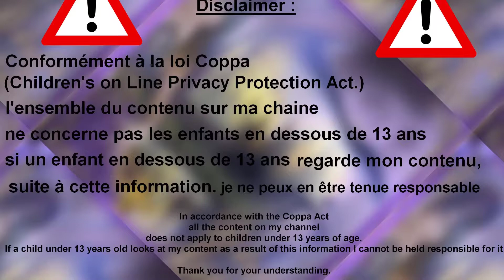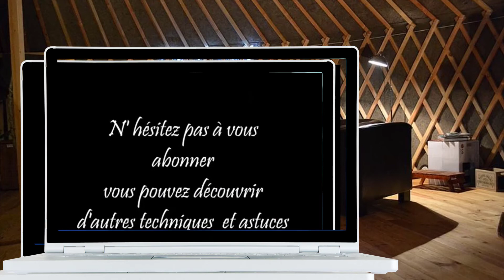⛺⛺⛺L'Attrape Rêve Le Songe des Nuits Amérindiennes 3 ⛺⛺⛺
Coucou Voici ton épisode  L'Attrape Rêve Le Songe des Nuits Amérindiennes 3
CHAPITRES :    0:00   INTRO
                            0:40   Tuto : FABRICATION ET ASTUCES ATTRAPE REVE
                             15:15 LA LEGENDE HURONNE ET FIN

Et si tu as envie de me connaitre plus et discuter avec moi😊

Quel Avantage as tu à me rejoindre sur Facebook ?
Si tu aimes ma page je deviens ton ami (e) et je t'offre mes créations graphiques pour ton anniversaire et meme hors anniversaire bref tu vas avoir des 🎁meme à noel 😂
🎹La Musique sur cette vidéo est proposée par : Music Instrumental

Author :  Domaine de la pierre ronde
🖼 Ordinateur Portable : Chez Pixabay
🖼Montage Vidéo Tuto Attrape Rêve visionné sur ordi Réalisé par mes soins avec Camtasia
🖼Tuto Fabrication Attrape Rêve en Créative Commons Avec Aimable Autorisation de l'auteur : Art Hobby  : DIY - L' attrappe rêves, tissage, fabrication et astuces HD

N'hésitez pas à déposer un gentil commentaire à Art Hobby pour l'informer que vous utilisez sa vidéo et remerciez la car elle a accepté que vous l'utilisez conformément à la licence cc (Créative Commons) cela ne coute rien cela lui fera plaisir 😊